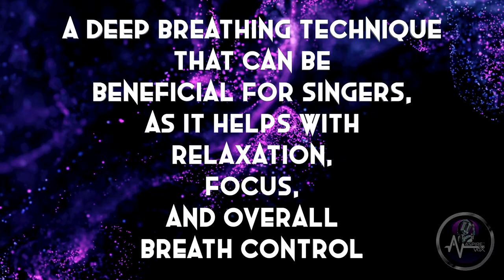Box Breathing for singers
Are you a singer and you struggle with your breathing? Then you need to join me for this breathing exercise.